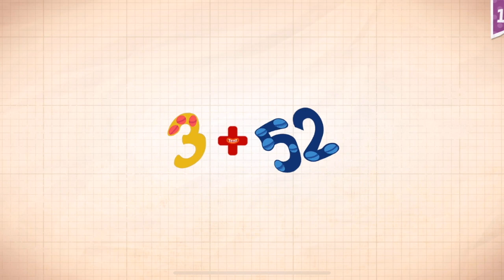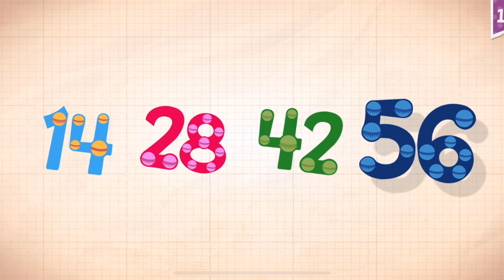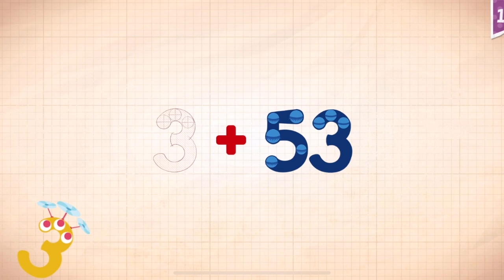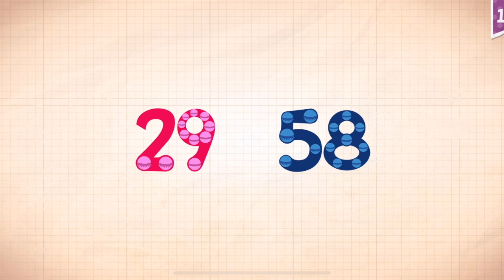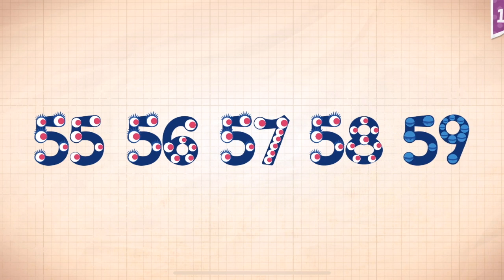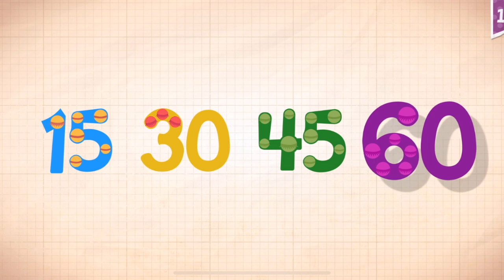Endless Numbers Learn To Count 1 to 10 Best App For Kids Count 1 to 50